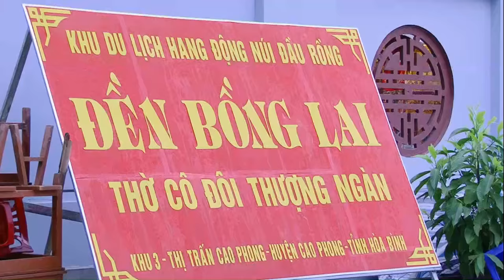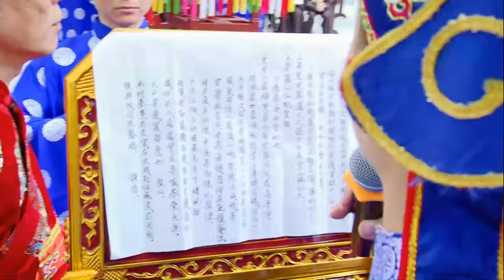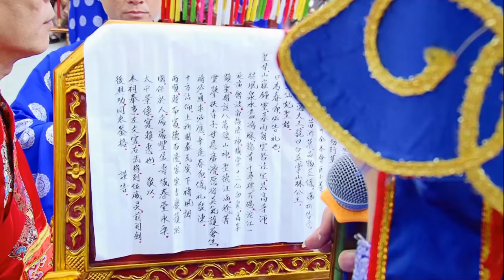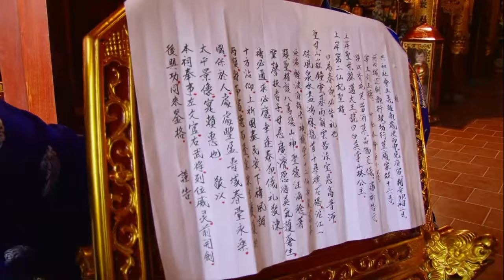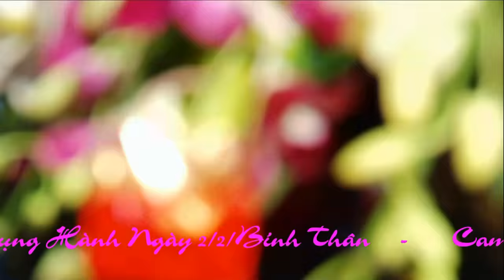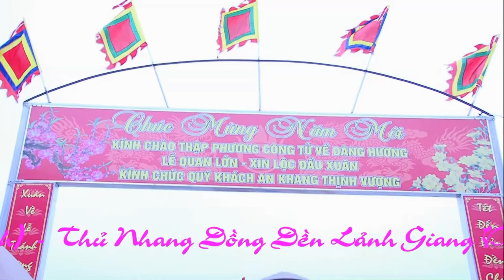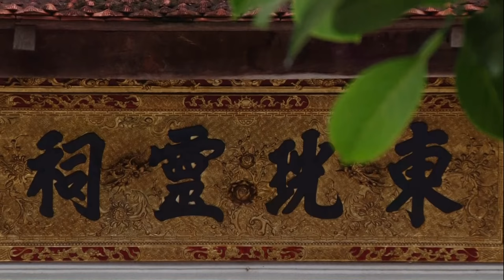Hầu Khai Hội Đền Cô Đôi Thượng Thôn Bồng Lai - Đồng Đền Lưu Ngọc Đức p1